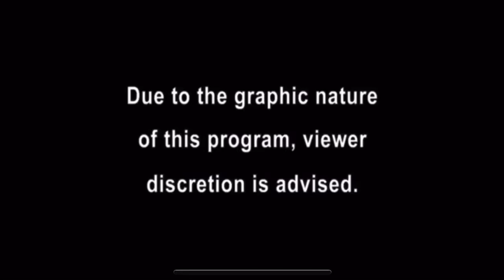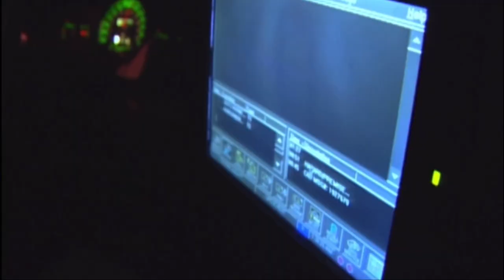Cops Tv show Arizona episodes. Season 13 - (2001). Full episode.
Police in Arizona respond to various calls including the apprehension of a suspect who fled from police, a bear stuck in a tree rescue and finally a shooting call where a child was struck by a bullet.

This concludes this weeks uploads, I’ll be back this Saturday Sunday and Monday so please don’t go anywhere. I’ve been seeing more and more familiar names/faces in the comments under my videos from my last channel. A lot more cops episodes on the way.